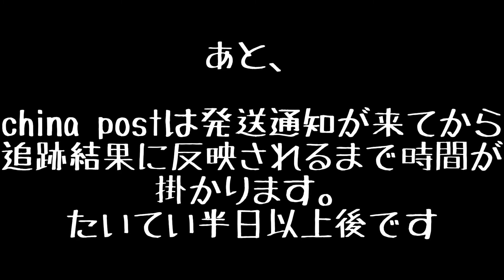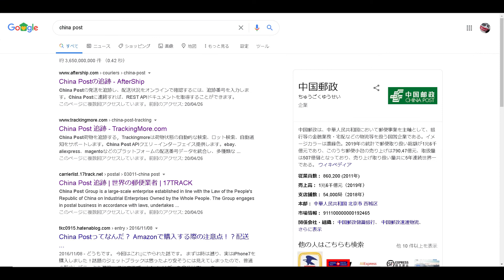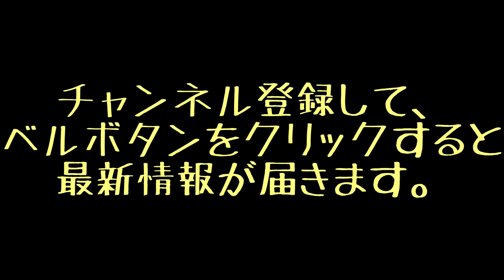China Post アマゾン チャイナポスト Amazon eBay AliExpress Banggood 中国通販 中国発送 問い合わせ番号 荷物追跡 トラッキングID:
この動画が参考になったら高評価👍よろしくお願いします！
代表的なのはこの3つ！

郵便局の
問い合わせ番号：
でも照会できます

china postは発送通知が来てから
追跡結果に反映されるまで時間が
掛かります。たいてい半日以上後です